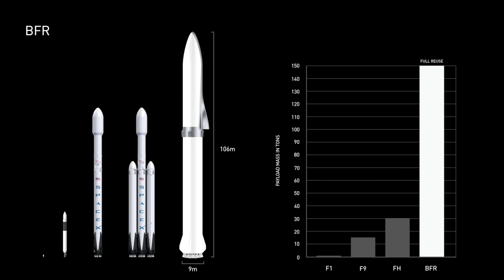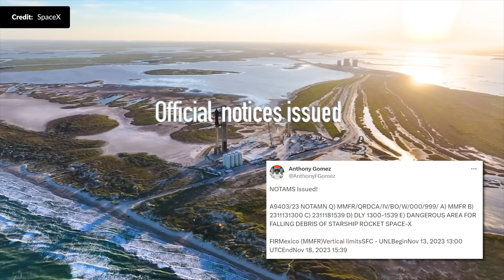SpaceX update and channel announcement...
Important update about Starship test flight 2..!